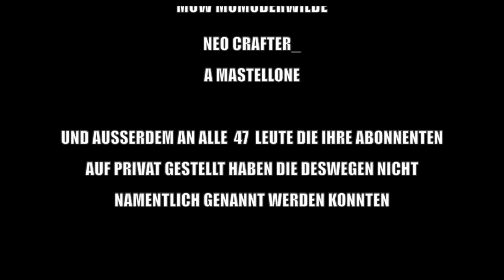50 Fakten über mich 50 Abonnenten Special (Vegetarier, Farbenblind & 6 Vornamen)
Vielen Dank 👍